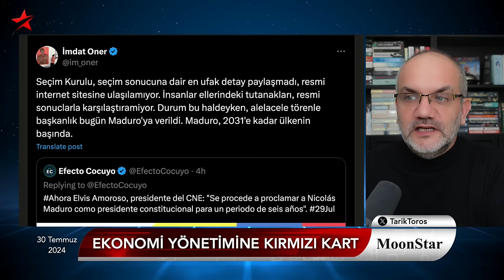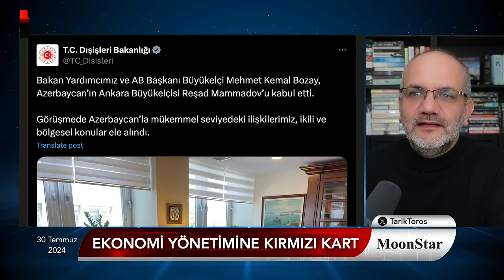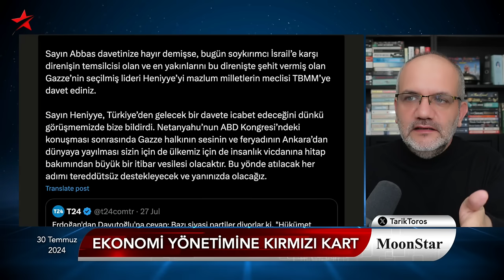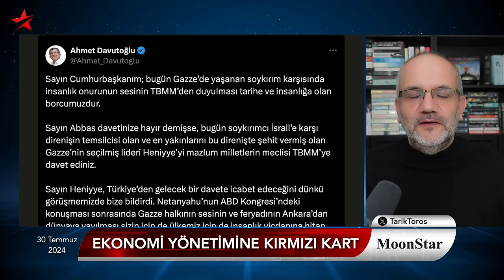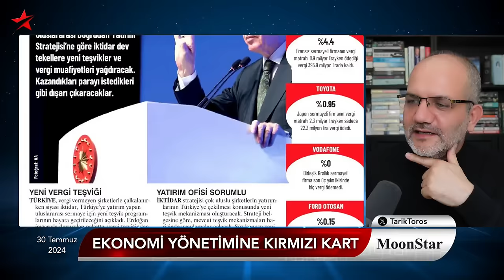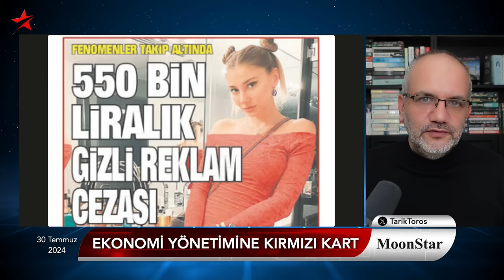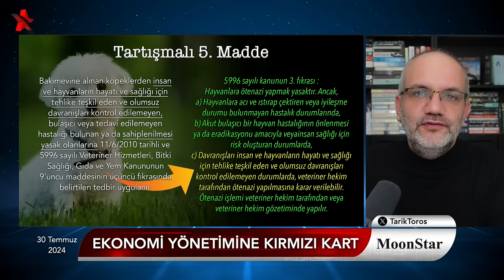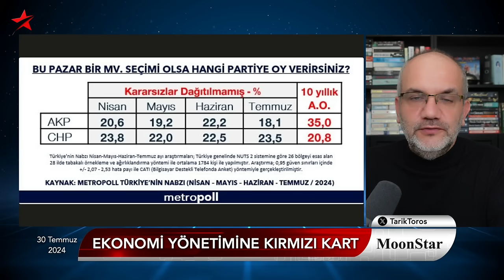Şeyma Subaşı yakalandı.. | Tarık Toros | Manşet | 30 Temmuz 2024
30 Temmuz 2024

• 22 yıl sonra en kötü sonuç, AKP 20'nin altında
• AKP ve MHP seçmeni Mehmet Şimşek'i beğenmiyor
• Şeyma Subaşı kriterleri uygulansa keşke..
• Ankara'dan global firmalara yeni imtiyazlar
• Yoksulluk sınırı 62 bin
• DİSK ve CHP: 1 Mayıs'tan sonra ilk buluşma
• Özel, SABAH'ta ikinci gün de ilk sayfada
• "Soğan ekmek yeriz" demişti, 21 milyonluk ihale almış
• Erdoğan, İsrail'e gireyim derken Azerbaycan'ı harcadı
• Venezuela'da oldu-bittiye getirilen seçim ne anlatıyor?